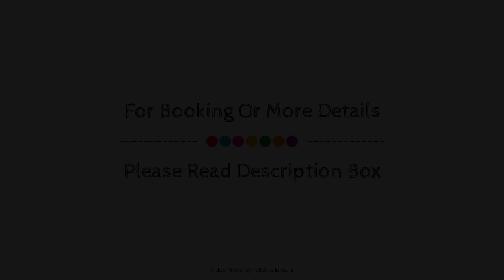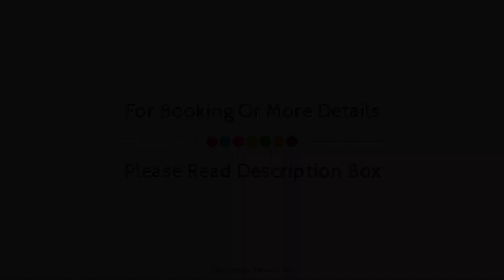OYO 67335 Hotel Madhuban, Ajmer, India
Searching For
1. OYO 67335 Hotel Madhuban - Ajmer
2. OYO 67335 Hotel Madhuban - Ajmer Virtual Tour
3. OYO 67335 Hotel Madhuban - Ajmer Rooms
4. OYO 67335 Hotel Madhuban - Ajmer Amenities
5. OYO 67335 Hotel Madhuban - Ajmer Videos
6. OYO 67335 Hotel Madhuban - Ajmer Offers
7. OYO 67335 Hotel Madhuban - Ajmer Deals
Audio Credit:
Track Title: Subway Dreams
Artist: Dan Henig